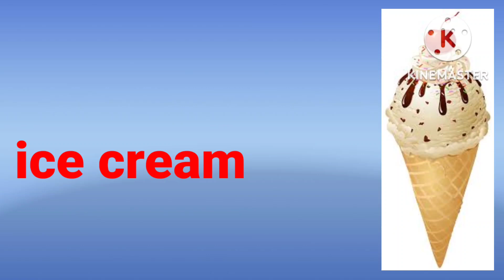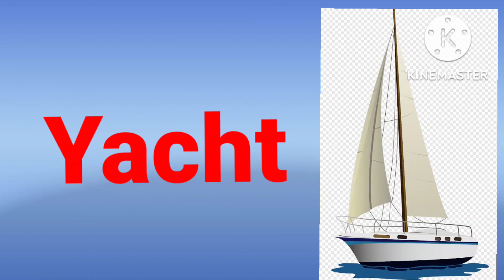Phonics Sound With One Word - A For Apple - ABC Alphabet So.....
Phonics Sound With One Word - A For Apple - ABC Alphabet Songs